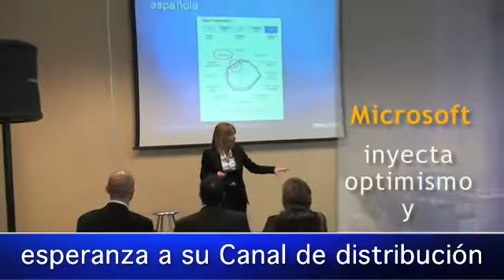BPS News 53: Titulares 12 de abril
BPS Business Publications Spain